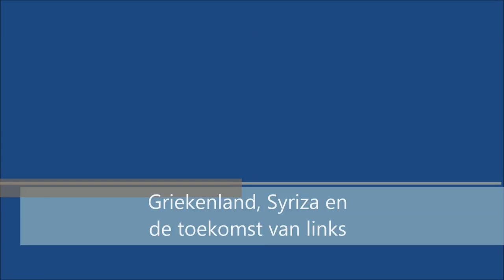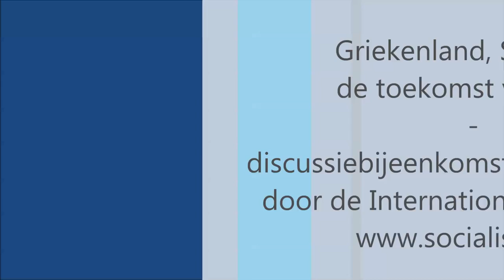Griekenland, Syriza en de toekomst van links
Zondag 25 januari 2015 werden de verkiezingen in Griekenland gewonnen door de anti-bezuinigingspartij Syriza. Binnen een dag vormde de linkse partij een coalitie met de Onafhankelijke Grieken, een populistische partij, en werden de eerste maatregelen gepresenteerd die het leven van gewone Grieken zullen verbeteren.

In Amsterdam kwamen linkse deelnemers bijeen op de bijeenkomst "Griekenland, Syriza en de toekomst van links". Sprekers tijdens de bijeenkomst waren:
00:40 Alexandros Kypriotakis, Syriza jongeren Nederland
14:40 Sadet Karabulut, Tweedekamerlid SP
26:08 Nikoletta, ReInform, organisatie van Grieken in Nederland
31:14 Peyman Jafari, Internationale Socialisten

Zij spraken over de hervormingen die Syriza de afgelopen dagen aankondigde zoals het stopzetten van de privatiseringen en het verhogen van de pensioenen. Het karakter van coalitiepartner Onafhankelijke Grieken. Het schrappen van de schuld en het stoppen van de subsidie aan de banken. Het belang van internationale solidariteit. En de noodzaak in Nederland ook een strijdbaar links op te bouwen dat een alternatief kan vormen voor neoliberaal beleid en racistische politiek.